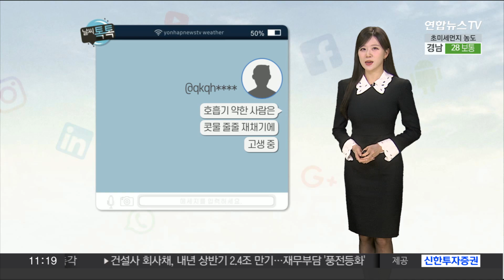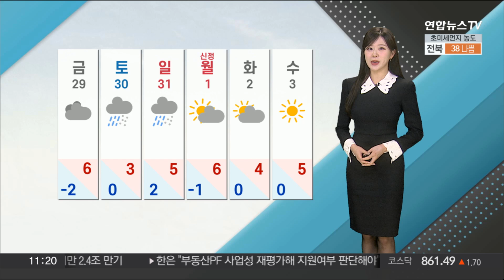[날씨톡톡] 하늘 뒤덮은 미세먼지…낮동안 온화해 / 연합뉴스TV (YonhapnewsTV)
[날씨톡톡] 하늘 뒤덮은 미세먼지…낮동안 온화해

새삼 파란 하늘의 소중함이 느껴집니다.

초미세먼지가 쌓여 전국 많은 지역의 하늘빛을 탁하게 만들고 있습니다.

오늘 날씨톡톡은 가수 세븐틴이 부른 노래 '먼지'와 함께하시죠.

SNS에는 2023년의 끝인상이 짙은 미세먼지와 답답한 마스크라 아쉽다는 글이 올라왔고요.

호흡기가 약해 콧물에 재채기가 나며 고생 중이라는 글도 올라왔습니다.

시간이 갈수록 공기질은 더 악화되고 있습니다.

현재 중부와 전북, 대구와 경북의 대기질은 나쁨 단계를 가리키고 있습니다.

이에 인천과 경기, 충남으로는 초미세먼지주의보가 발효 중인데요.

오늘 수도권과 세종시는 미세먼지 비상저감조치도 내려졌습니다.

오늘 수도권과 영서, 충청과 전북은 하루 평균 공기질이 나쁘겠습니다.

오전에 광주와 대구, 경북도 일시적으로 초미세먼지 농도가 높겠습니다.

먼지는 내일까지 해소되지 못하다가, 모레 전국에 찾아오는 비로 물러나겠습니다.

오늘 낮에도 큰 추위 없겠습니다.

서울은 5도, 강릉과 대구 10도, 광주 10도로 어제보다 기온이 약간 낮겠습니다.

오늘 하늘은 대체로 맑겠습니다.

다만 낮까지 충남과 호남을 중심으로 짙은 안개가 남는 곳들이 있겠습니다.

이동하실 때 조심하셔야겠고요.

모레 토요일에는 오전에 중부와 호남을 시작으로, 전국에 눈과 비가 찾아오겠습니다.